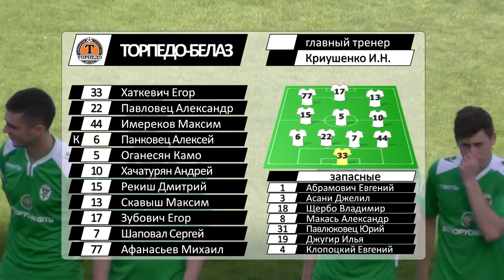Торпедо-БелАЗ 1 - 0 Гомель. 27.05.2017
Видеообзор матча 10 тура Чемпионата Беларуси по футболу среди команд высшей лиги Торпедо-БелАЗ 1 - 0 Гомель. 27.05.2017